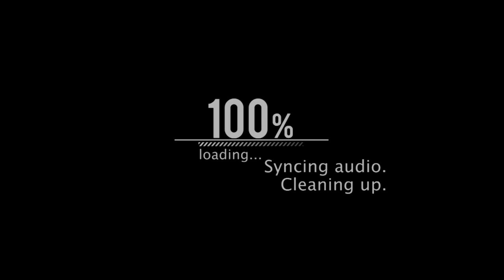En el amor y en la guerra / Videoclip / Driak